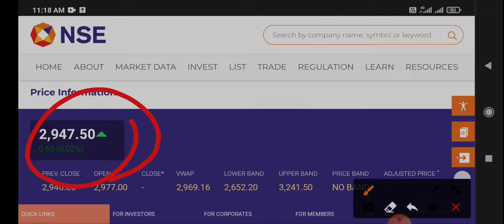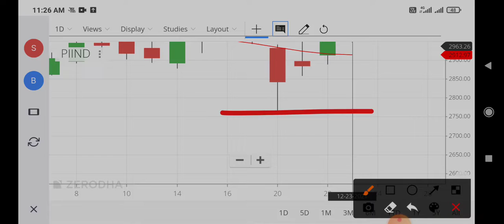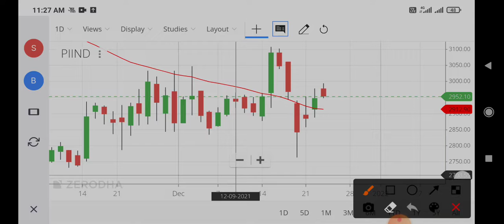piind share,piind share latest news,piind share news